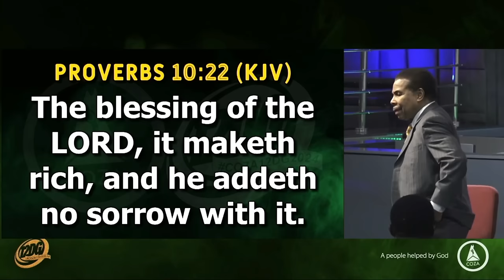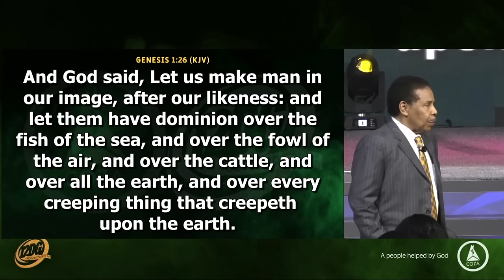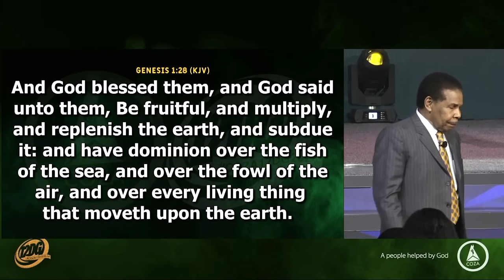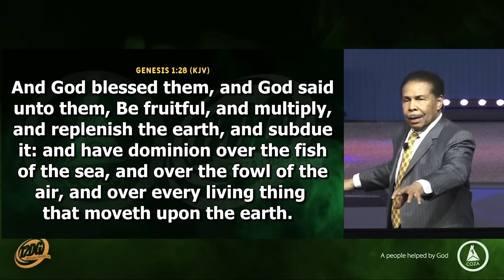The Power Of The Blessing | Dr Bill Winston | COZA12DG2024 Day 9, Evening Session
The Blessing is so powerful that it can turn any desolate place into the garden of Eden

In this revelatory message by Dr Bill Winston, you will learn about the fourth dimension and how you can apply the blessing in your life .

Preacher:  Dr Bill Winston
Sermon Title: The Power Of The Blessing
Service:  12DG 2024 Day 9, Evening Session (January 10, 2024)

For First-fruits, use the following details:
NIGERIA
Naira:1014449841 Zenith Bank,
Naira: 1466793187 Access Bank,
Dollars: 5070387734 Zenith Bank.